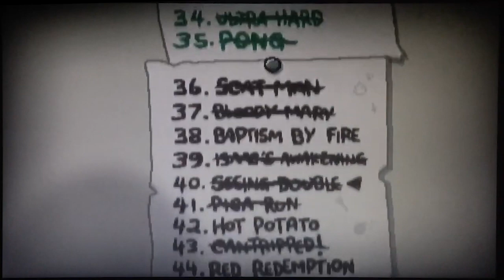The Binding of Isaac: Repentance Part 17 - Bethany and more new things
At last, it is time to start showing off the new Repentance stuff now that I've put some time into the game. And by 'some time', I mean 100 hours. Plus, I'm still nowhere near done, so there's more to play on my side.

Today's video is going to be showing off the first new character, Bethany. She starts with a passive item that is treated like an active item, the Book of Virtues. She is also unable to have soul hearts in her health bar, but instead she can use each half soul heart she collects as a charge for any active item she finds. This means if you have something like the Book of Belial, you can pop multiple uses in a single room and get a bigger damage bonus. It's interesting, so see how it works more in the video itself.

It's not introduced by this video yet, but the Mod Collection